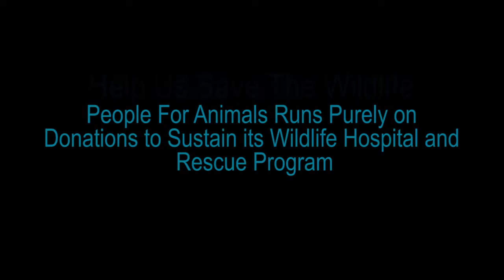Alpana Bhartia | PFA - Release of Yellow Legged Button Quail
A Yellow Legged Button Quail is released after being treated at People For Animals Wildlife Hospital and Rescue Center, Bangalore

Save a life today. Share and spread the word.